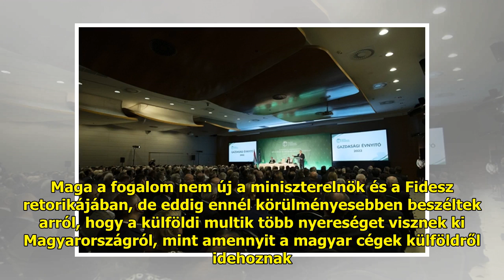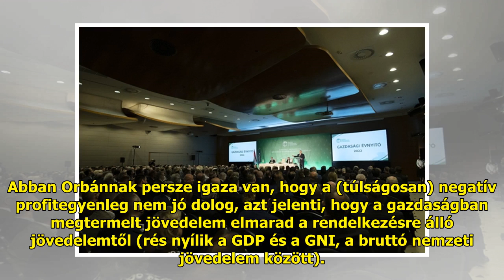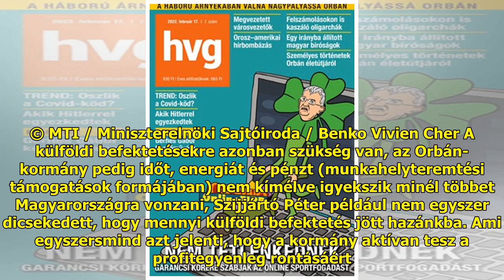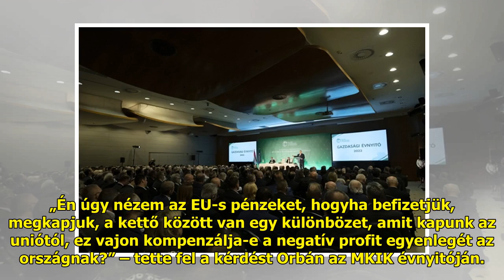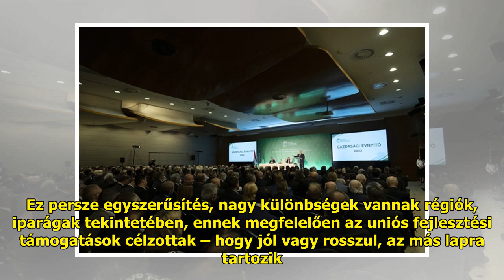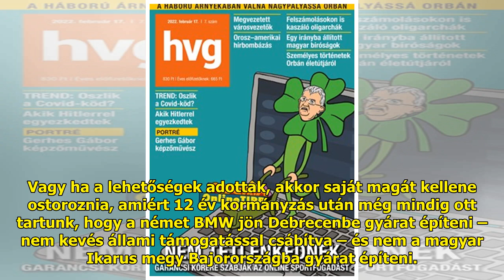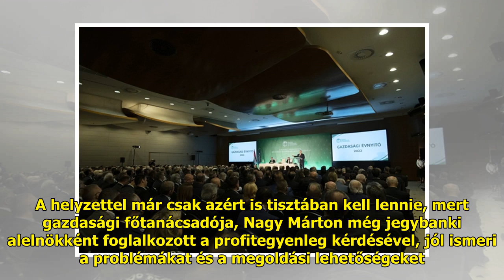Orbán keveri a szezont a fazonnal az uniós támogatások ügyében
Orbán Viktor miniszterelnök új...